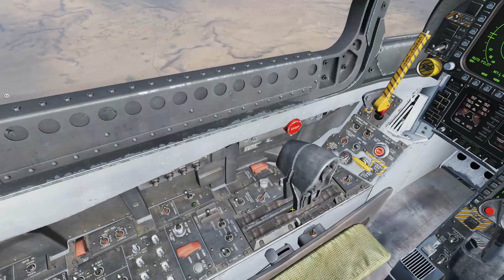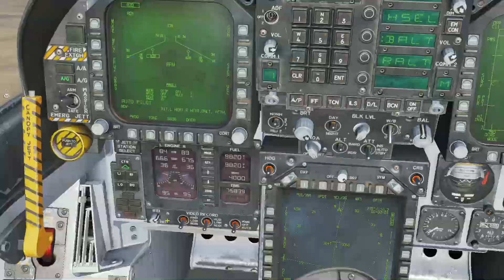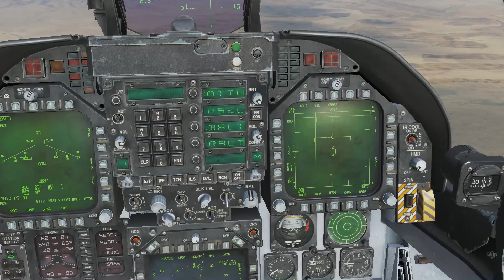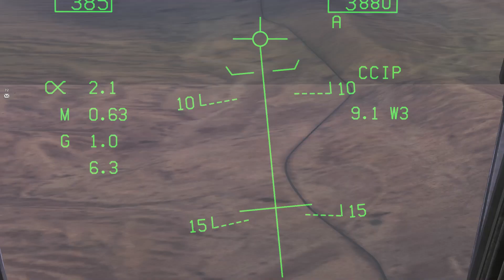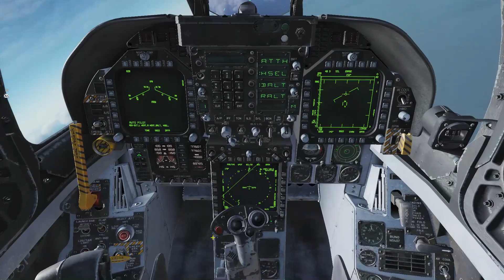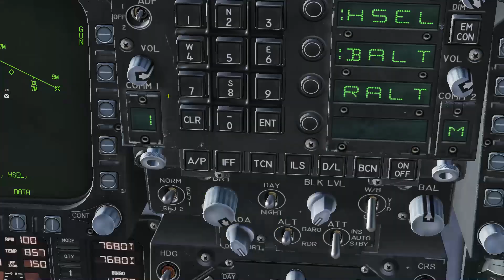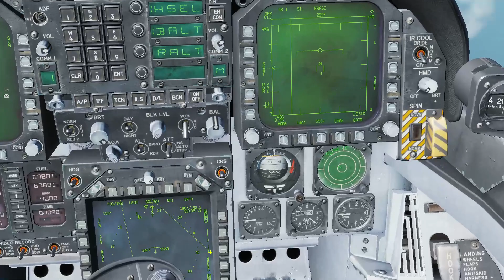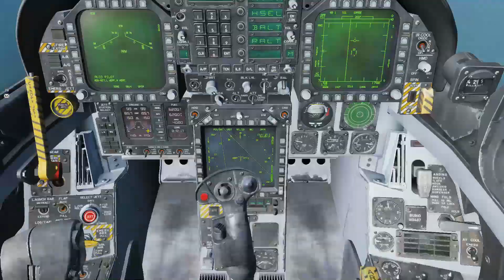Mission d'attaque de train en Iran en F-18 avec Flappie et Kiloutyg (3/3)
Les iraniens viennent de recevoir de l'armement illégal depuis le port de Bandar. Il est actuellement dans des trains présents sur port de Bandar.

NOTE: Si vous prenez des Mirages 2000C A-A ou des F-18C A-A, vous augmentez le pouvoir de CAP des Iraniens. Dans ce cas au moins 2 CAP coté bleu son conseillé.

Votre objectif est de détruire deux trains présent au WP 1e et 2 au niveau d'un port

TACAN Porte-avion: 10X
Radio Awacs (Overlord): 251Mhz
TACAN Ravitailleur (id: Arco): 15X
Radio ravitailleur: 252MhZ

Appareils disponibles:
- 4 Mirage 2000C Air-Sol (Colt 2)
- 4 Mirage 2000 CAP (Colt 1)
- 8 F/A-18C d’attaque au sol (dont 4 sur porte avion) (Uzi 2 sur PA et Uzi 3 au sol)
- 4 F/A-18C CAP (Uzi 1)
- 4 Viggens (Enfiled 2)
- 4 A-10C (Boar 1)
- 4 AV-8B harrier (Enfiled 1)
- 4 F-5-3 (Ford 1)